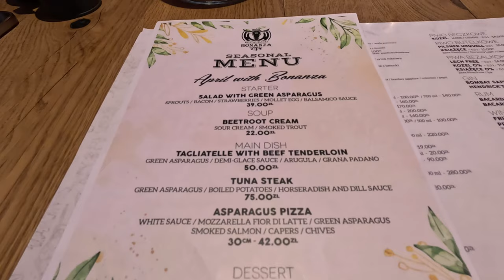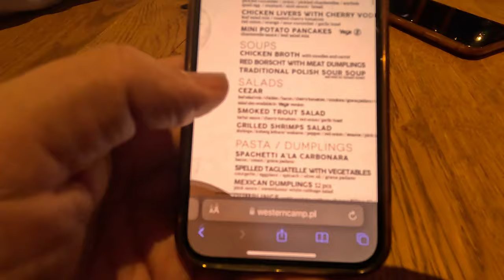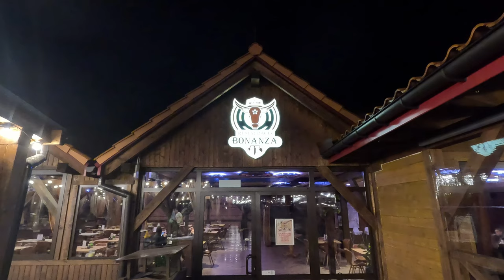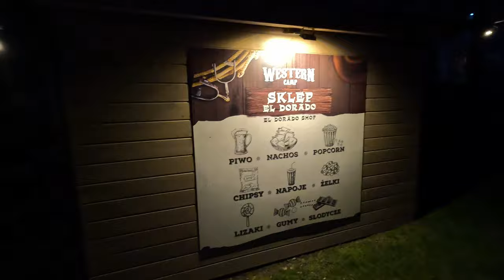Bonanza restaurant review - Energylandia's Western Camp.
Charlie, the Gadabout Dad and the ever invisible Zoe enjoy an evening meal at The Bonanza restaurant at Western Camp.

Will dad manage to get his chops around that girthy-burger?
Will he manage to escape without dinner medals?
Will Charlie ever make sense?

00:00 Intro